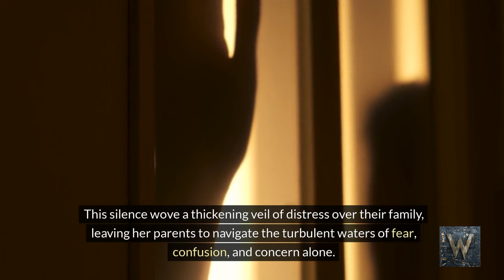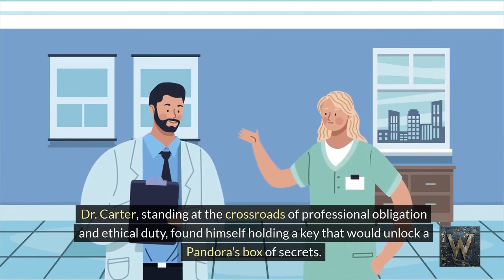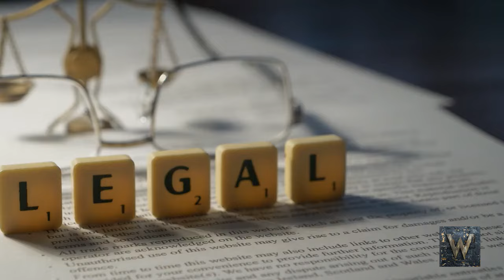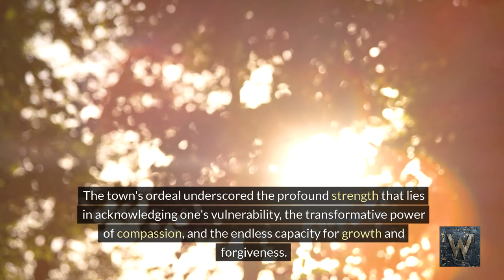The 14 Year Old Girl Gave Birth, And When The Doctor Saw The Father, He Called The Police.